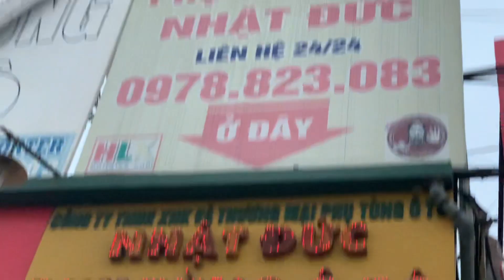Review tận cảnh anh trai kia K250 qua mua cặp chắn bùn ionx bánh sau xe hàng khoan lỗ sẵn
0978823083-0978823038